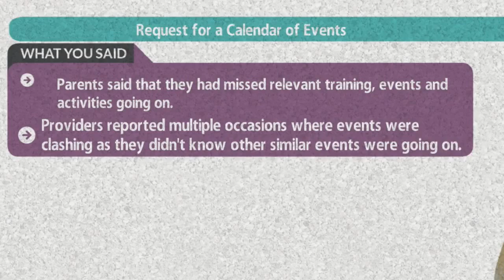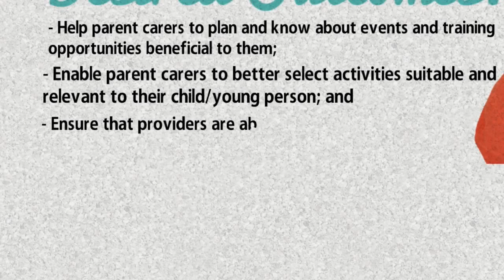West Sussex Local Offer Annual Report : Calendar of Events